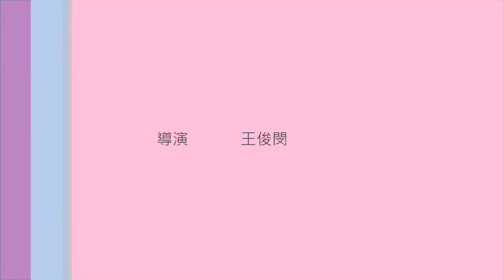人工噴點武士小丑（臺灣），人工淚斑小丑（大陸）Domino Ocellaris Clownfish （Captive-Bred）use10K